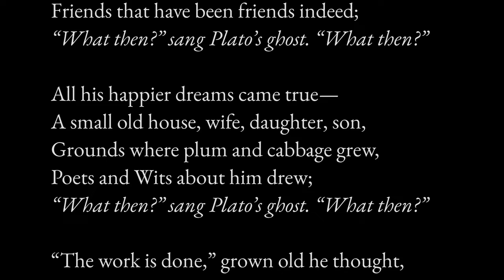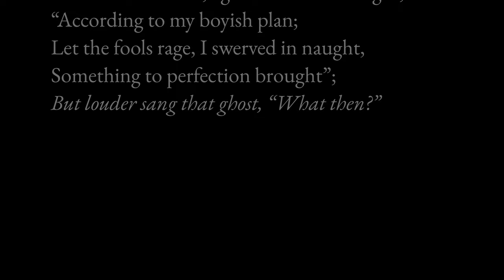“What Then?”, William Butler Yeats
William Butler Yeats’ poem “What Then?” appears in his 1938 collection “New Poems”, published the year before his death.

William Butler Yeats was born on 13 June 1865 in Sandymount, Ireland, and he died on 28 January 1939 in Menton, France, at the age of 73.

A poet, dramatist, and writer, Yeats was one of the foremost figures of 20th-century literature. He was a driving force behind the Irish Literary Revival and became a pillar of the Irish literary establishment who helped to found the Abbey Theatre. In his later years he served two terms as a Senator of the Irish Free State.

0:00 Stanza 1
0:20 Stanza 2
0:34 Stanza 3
0:52 Stanza 4
1:15 Authorship

Text of the poem:

His chosen comrades thought at school
He must grow a famous man;
He thought the same and lived by rule,
All his twenties crammed with toil;
“What then?” sang Plato’s ghost. “What then?”

Everything he wrote was read,
After certain years he won
Sufficient money for his need,
Friends that have been friends indeed;

All his happier dreams came true —
A small old house, wife, daughter, son,
Grounds where plum and cabbage grew,
Poets and Wits about him drew;

“The work is done,” grown old he thought,
“According to my boyish plan;
Let the fools rage, I swerved in naught,
Something to perfection brought”;
But louder sang that ghost, “What then?”